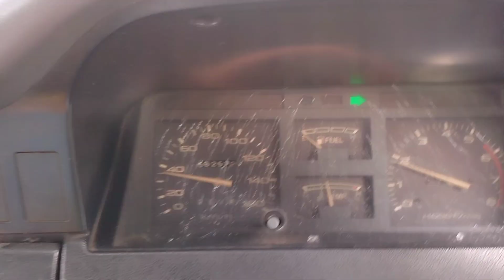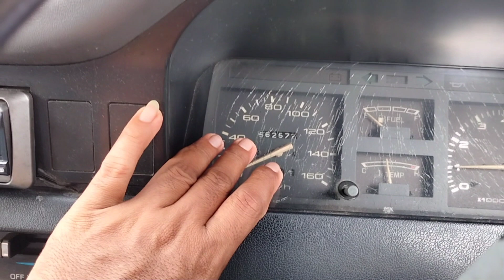ROAD TRIP LAGI‼️FULL MUATAN 14 PENUMPANG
Salam sahabat @Dilva Channel

video kali ini saya sharing tentang keluarga roadtrip dengan menggunakan kijang grand extra

roadtrip kali ini betul-betul menantang sangat menguji kekuatan kijang grand extra dengan membawa 14 orang penumpang